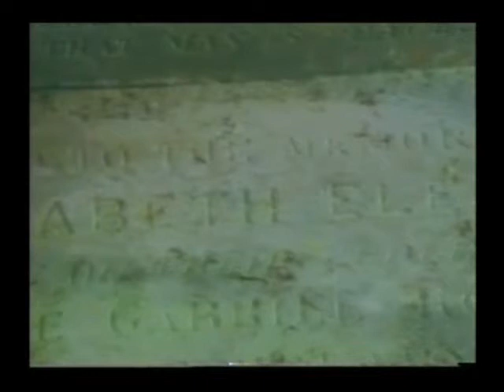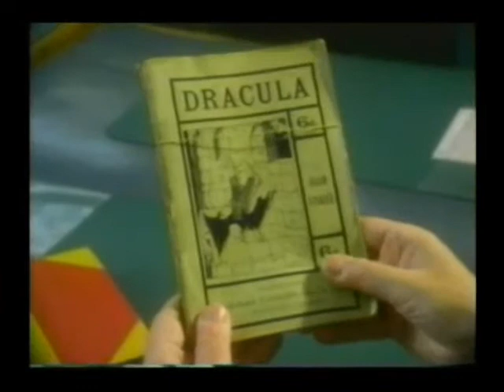Nightmare: The Birth of Horror - Dracula (3/4)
1996 BBC documentary in which Christopher Frayling (now Sir Christopher Frayling) explores the genesis of the character of Dracula, created by Bram Stoker.